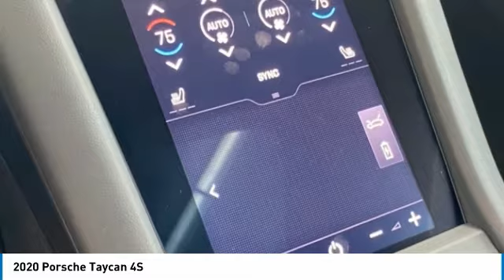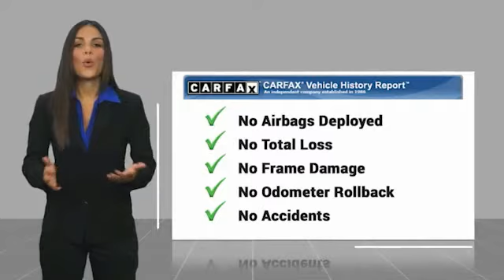2020 Porsche Taycan Bartow FL LSA50077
2020 Porsche Taycan 4S

1425 W. Main St.

Clean CARFAX.Black 2020 Porsche Taycan 4SElectric ZEV 429hp 2-Speed Automatic AWD Taycan 4S, 4D Sedan, Electric ZEV 429hp, 2-Speed Automatic, AWD, Black, Navigation system: Porsche Communication Management (PCM). Recent Arrival!The THUNDER has come to Bartow, Florida! Come feel the difference of a family owned hometown dealer. Come and get...THUNDER STRUCK! Fresh Oil Change, Completely Detailed Inside and Out, This vehicle has been put through our 125 point inspection by our ASE Certified Master Technicians. At Thunder Chrysler, we carry the cleanest, lowest mileage vehicles that we can find! We pride ourselves in offering the best vehicles at fair prices! Thunder Chrysler is proudly serving.. Bartow, Lakeland, Mulberry, Lakeland Highlands, Highland City, Eagle Lake, Wahneta, Auburndale, Winter Haven, Homeland, Fort Meade, Bradley Junction, Plant City, Kathleen, Lake Wales, Tampa, Orlando. We also service the following States... Georgia, Alabama, South Carolina & more. *Price excludes tax, tag, dealer installed options, $149 electronic filing fee and $799.00 dealer documentation fee.Price guarantee may require VIN/stock number information to ensure accuracy. Please contact dealer for full disclosure on all pricing.